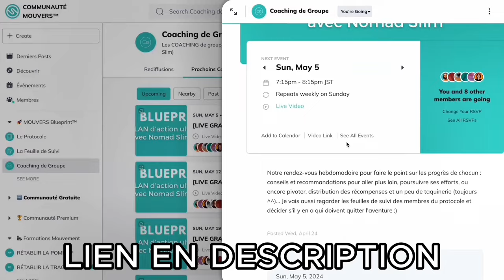3 CHOSES qui séparent le 1% de la MASSE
🎙️ La chaîne du Podcast :  @MOUVERSPodcast